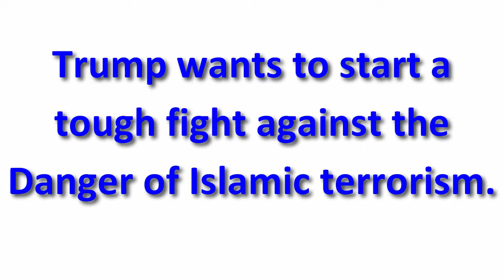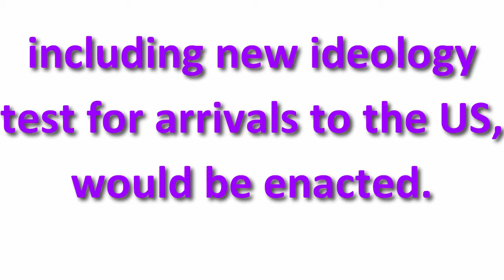Donald Trump's foreign policy in two minutes.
Monday, August 15, 2016: US Presidential Candidate Donald Trump spoke on his foreign policy at Youngstown State University in Youngstown, OH.

Donald Trump Foreign Policy Speech at Youngstown State University 8/15/16
Donald Trump Speaks on Foreign Policy
Donald Trump Foreign Policy Speech in Youngstown, Ohio (August 15, 2016)
News Trump vs Clinton
Donald Trump delivers speech on foreign policy plans
Trump Delivers A Historical And His Best Speech
Trump gives foreign policy speech in Ohio
Trump Foreign Policy Speech 8/15/16: Amazing, Attacks Hillary & Obama
Assessing Donald Trump's Foreign Policy Speech
Analysis of Donald Trump Foreign Policy Speech
Donald Trump on his foreign policy strategy

In this video, you could learn about what the foreign policy US Republican Presidential candidate out lined. what did he exclude in his foreign policy and how it was treated by his rival.

At a glance US Republican President Candidate Donald Trump's foreign policy in just two minutes